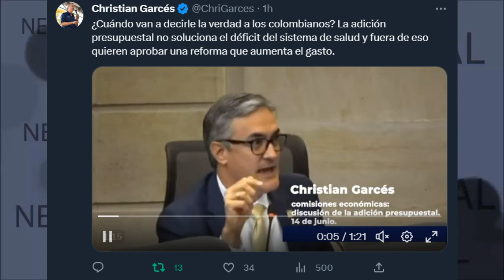¿CUÁNDO VAN A DECIRLE LA VERDAD A LOS COLOMBIANOS? 🛑 Christian Garcés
¿Cuándo van a decirle la verdad a los colombianos? La adición presupuestal no soluciona el déficit del sistema de salud y fuera de eso quieren aprobar una reforma que aumenta el gasto.
Christian Garcés